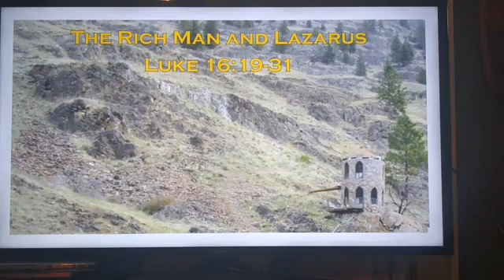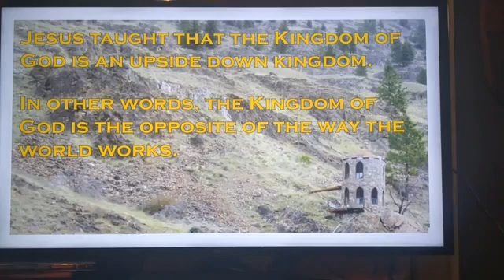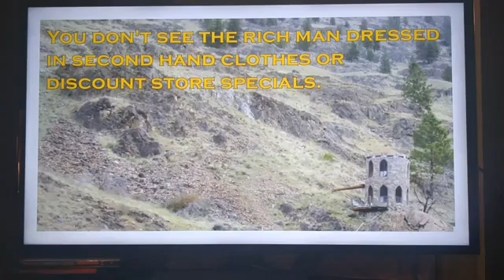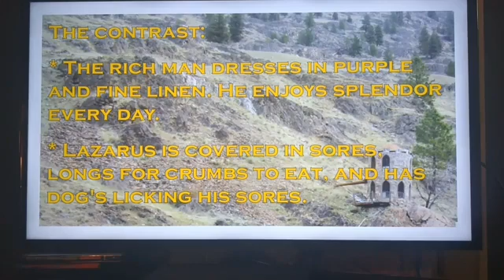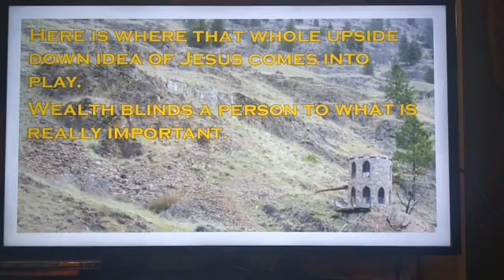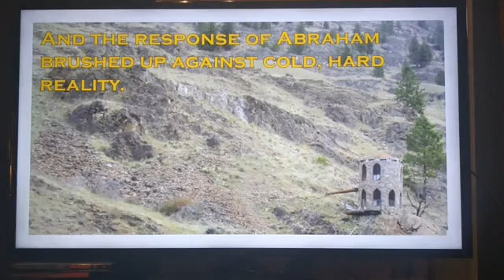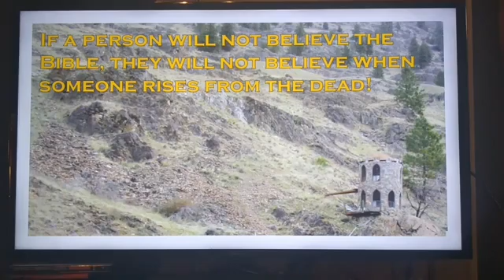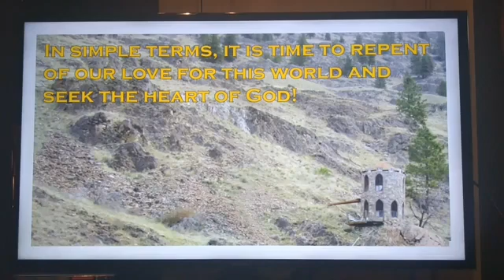October24, 2020 The Rich Man and Lazarus